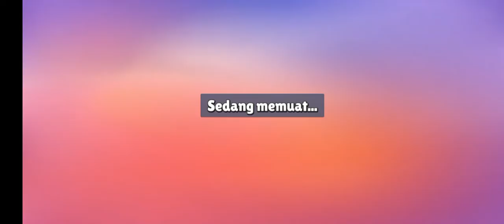27 Agustus 2023